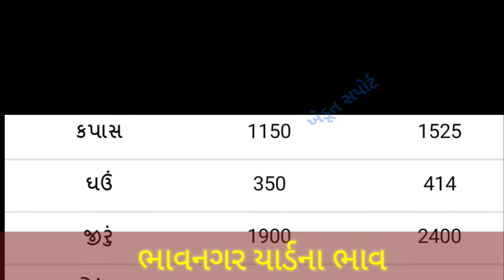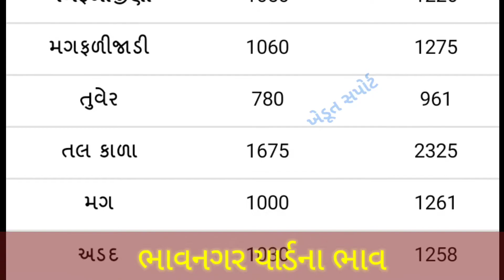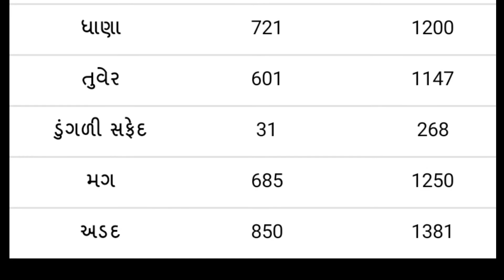Bhavnagar and Mahuva Yard commodity Price | 09.06.2021| ભાવનગર અને મહુવા યાર્ડ ના બજાર ભાવ | APMC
In this video we will see, commodity price in Bhavnagar and Mahuva APMC.